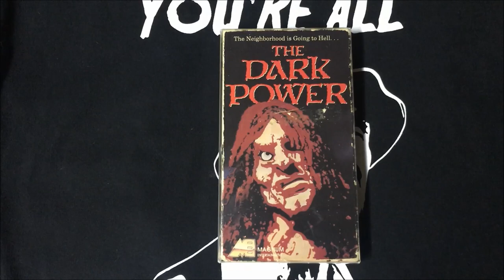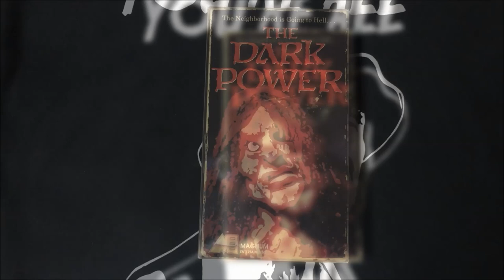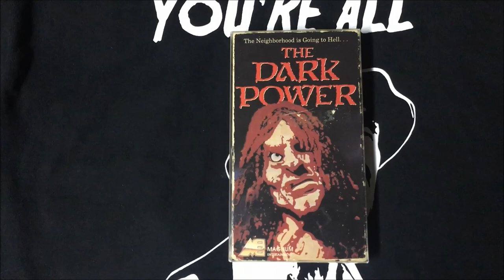TheHORRORman's Slashback Challenge: The Dark Power (1985)